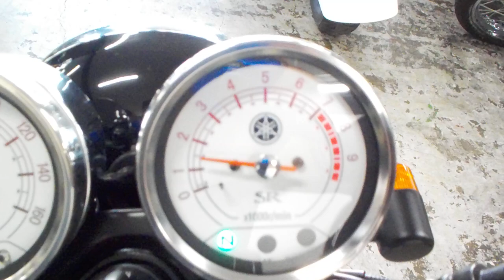SR400 2020年 中古車 バイクショップ名:ライダーズポイント FEEL